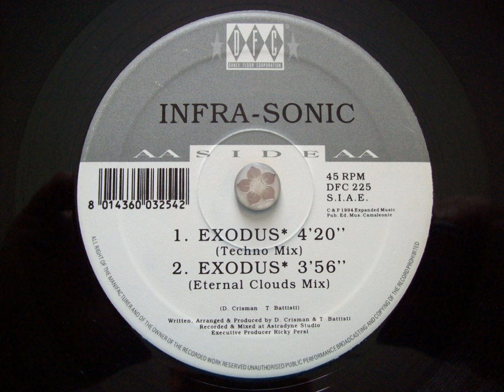INFRA SONIC - Exodus(Techno MixB1)